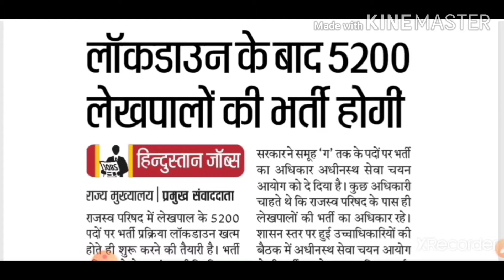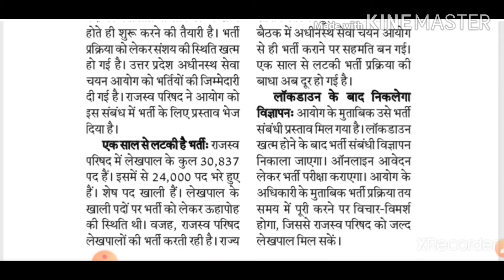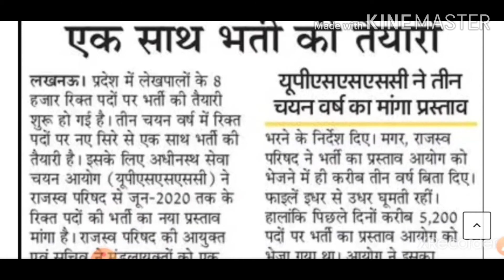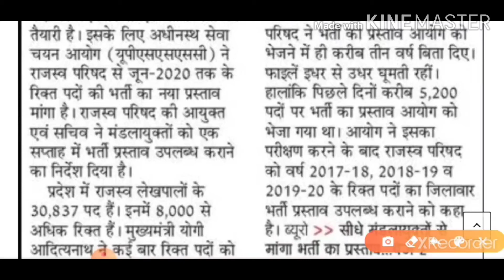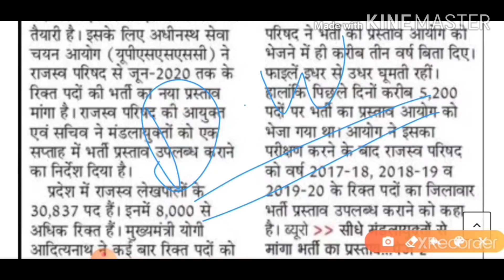up lekhpal bharti 2020|| up lekhpal vacancy latest news || up lekhpal 8000 vacancy news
उत्तरप्रदेश में आई लेखपाल की बम्पर भरती के बारे में महत्वपूर्ण जानकारी ,जो हर एक बच्चों को जानना बहुत ही आवश्यक है | क्युकी बहुत से बच्चे इस vacancy को लेकर बहुत ही confuse है